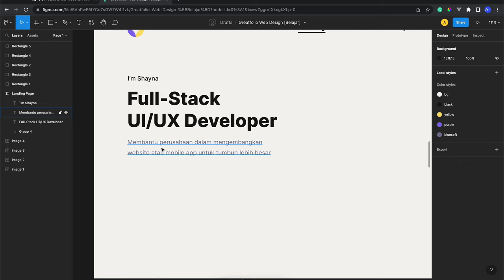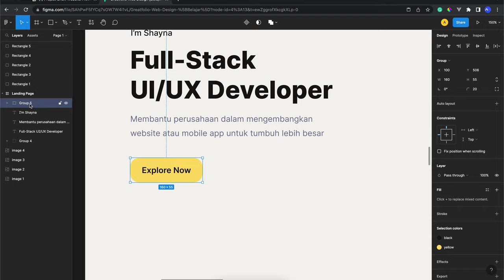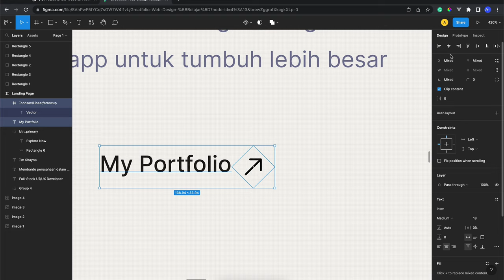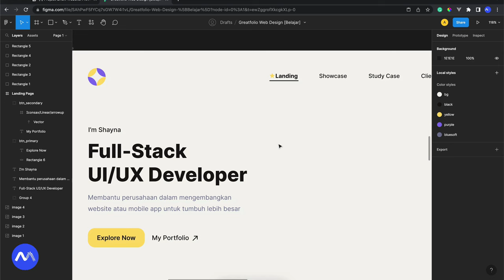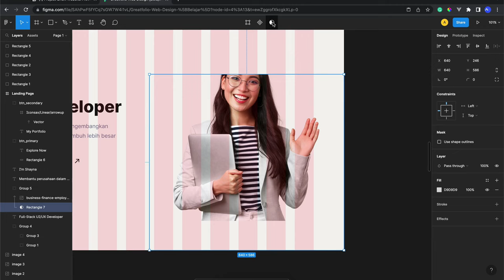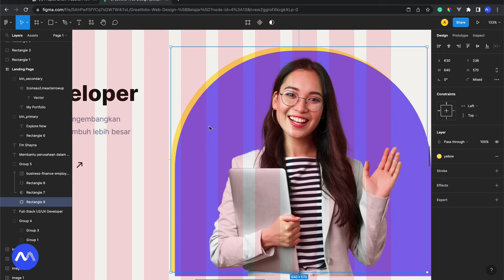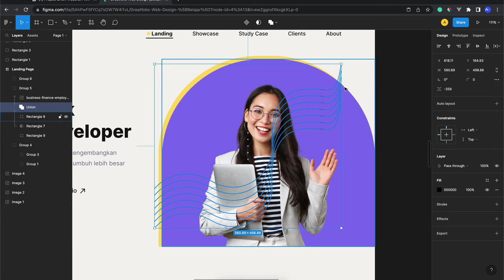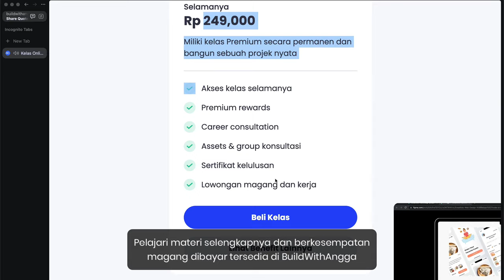Complete UI UX Designer Bikin Web Portfolio dengan Figma Part 3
Hi people with the spirit of learning, pada kali ini kita akan mempelajari design profile section disertai dengan CTA terbaik agar dapat meningkatkan experience pada design website yang kita buat menggunakan figma.